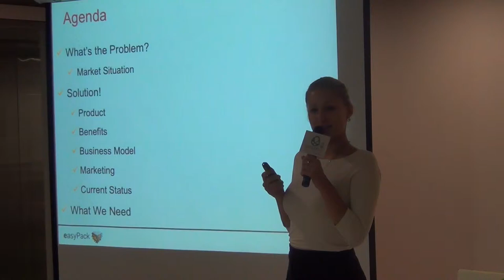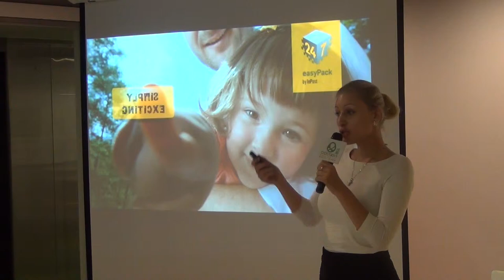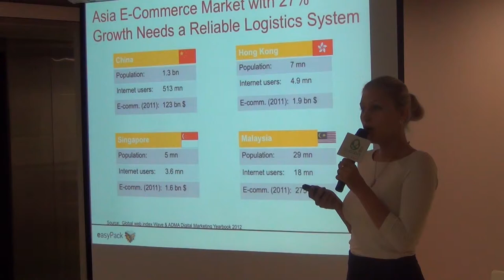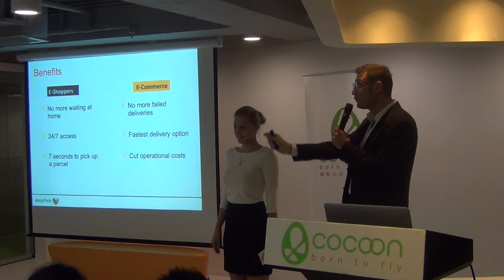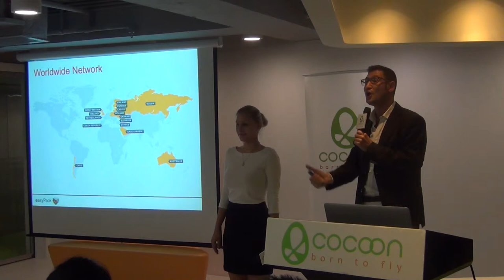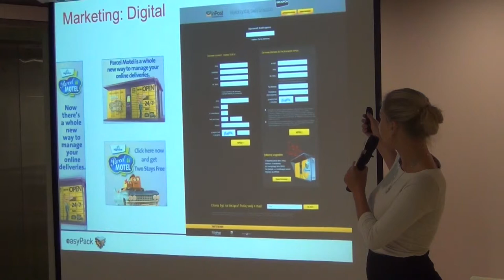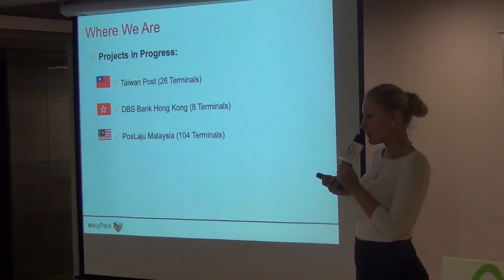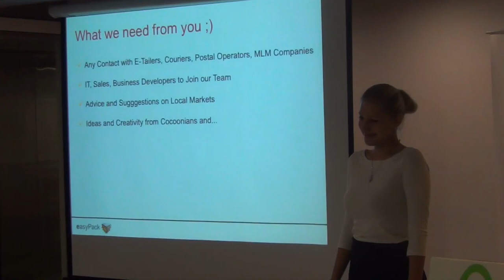Automated secure parcel lockers | easyPack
Date: June 20th, 2013
Venus: HK CoCoon
Presenter: Tiffany and Christian